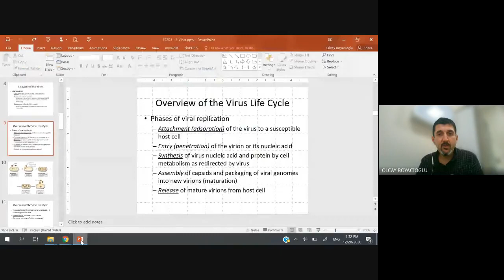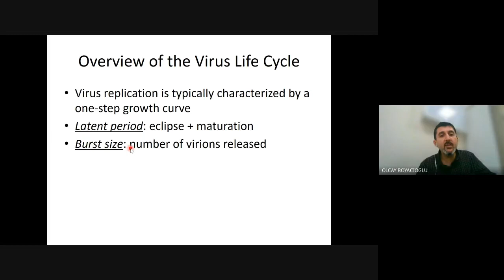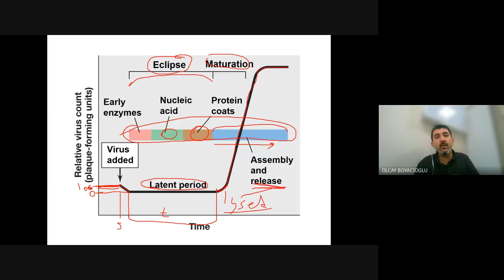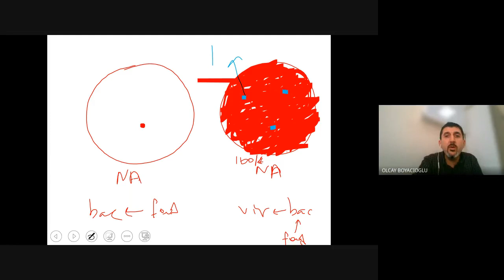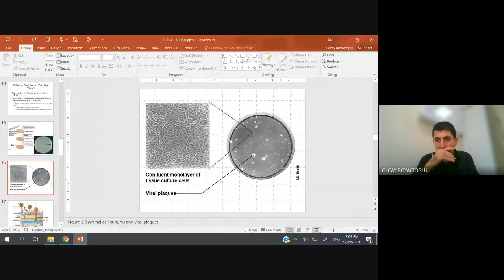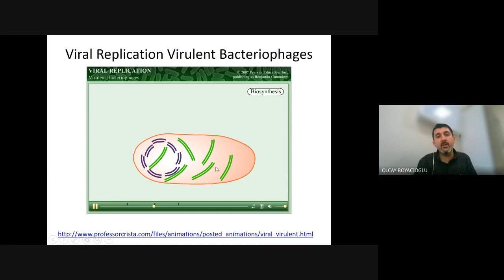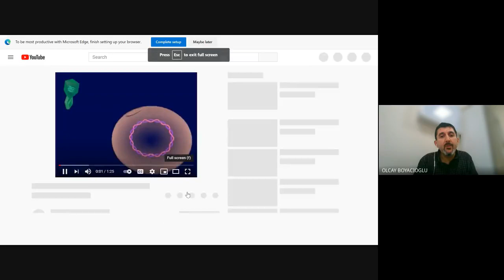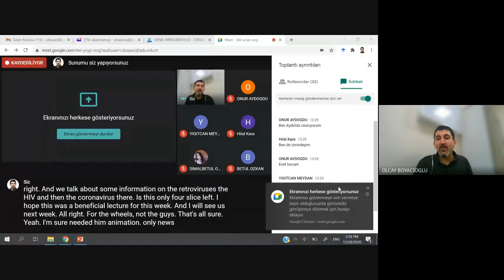General Microbioloy Week 12 - English & Turkish - by DrOB - 28 Dec 2020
General Microbiology course by DrOB. This course was recorded during the Covid 19 pandemic by DrOB, a faculty at Aydin Adnan Menderes University. DrOB'den Genel Mikrobiyoloji dersi.